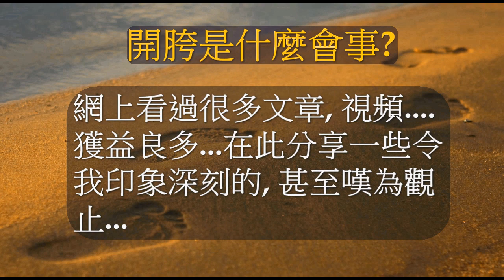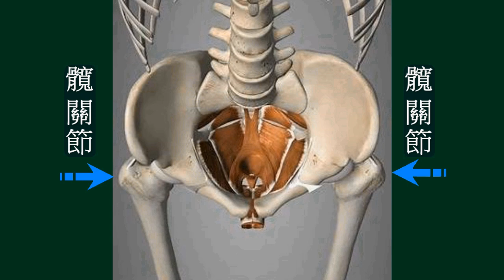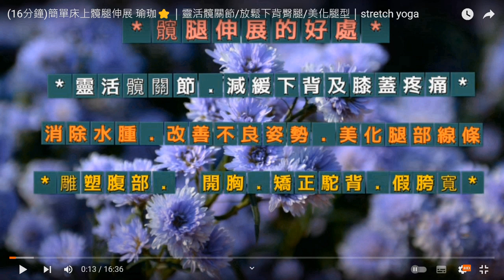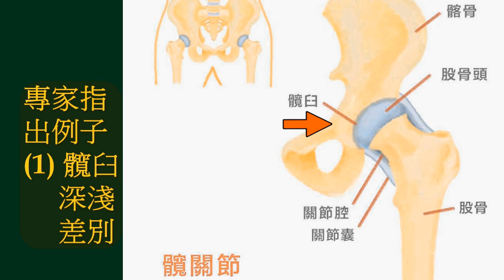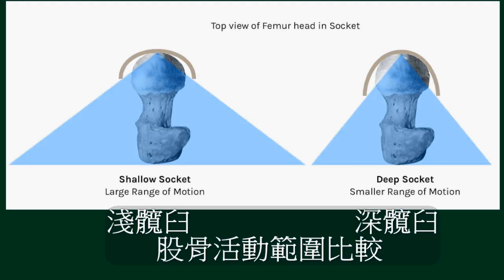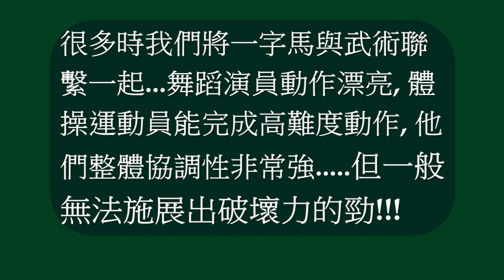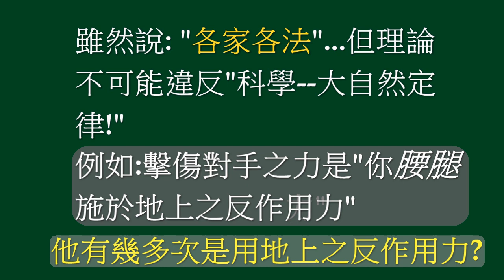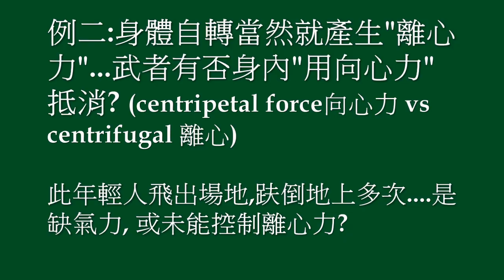武術趣味分享: (6) 開胯是什麼會事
有健康才有快樂(九龍公園一員工座右銘)